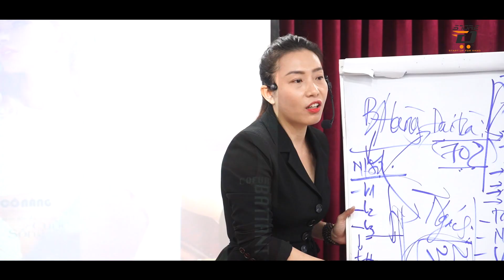ĐÀO TẠO NGÀY 03.01.204